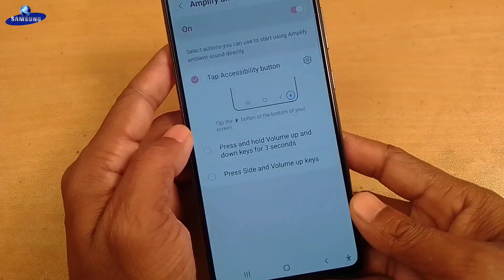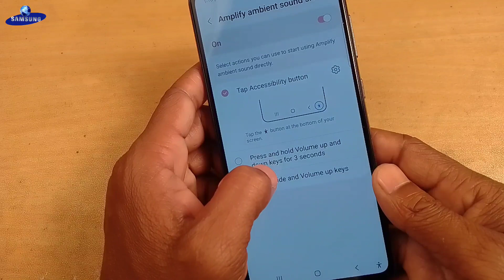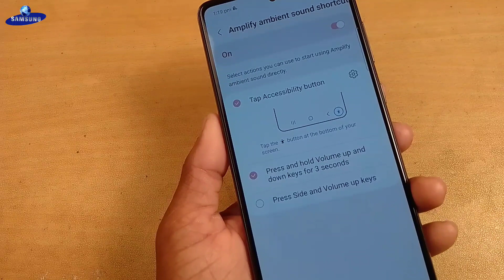New Hidden Settings on Samsung a52s 5g | Galaxy a52s Amplify Settings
Samsung a52s 5g New Hidden Settings | Galaxy a52s

Samsung a52s 5g New Hidden Settings | Galaxy a52s Amplify Settings

samsung a52s 5g unboxing